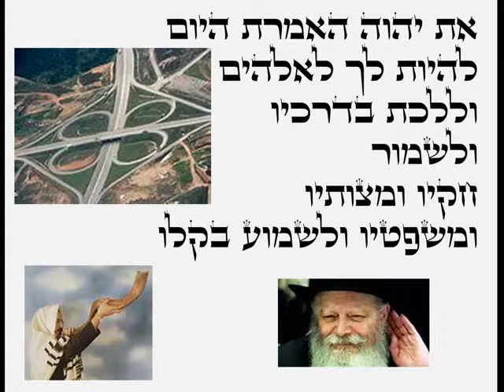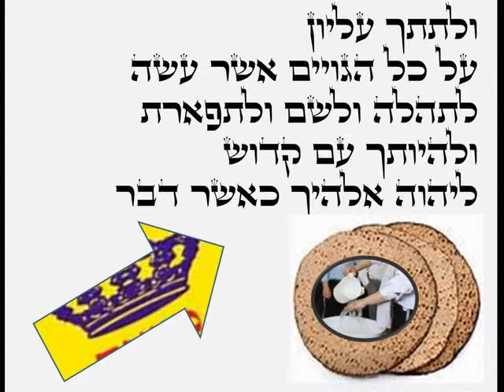פרשת כי תבוא שלישי ki tavo 3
בר מצווה של משה חיים
לכבוד שבת חי אלול פרשת כי תבוא קריאה בנוסח ירושלמי של העלייה השלישית

bar mitsva de moshé haïm
Parasha Ki tavo